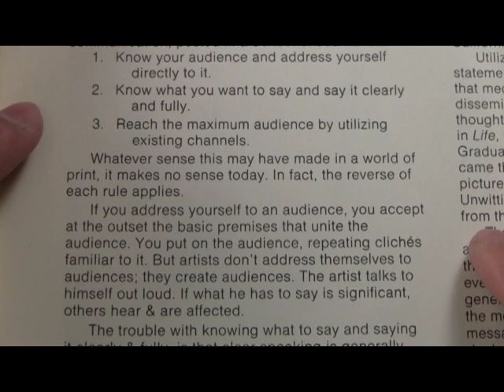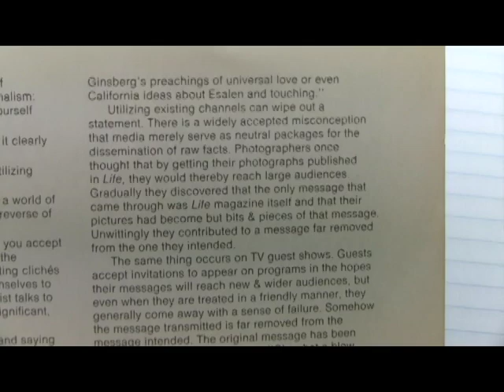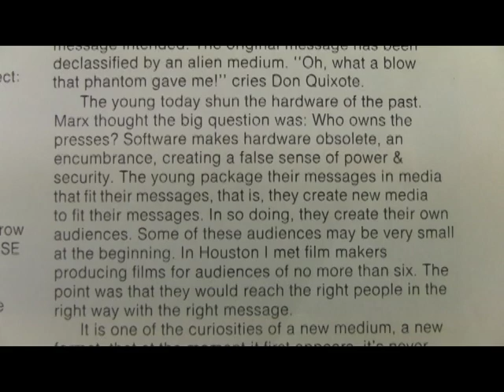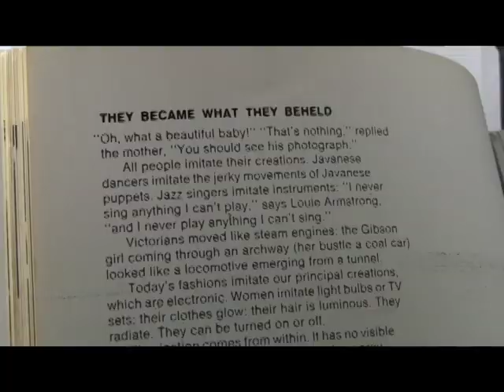They Became What They Beheld: Medium, Message, Youtubery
A quickly-made muse on the foreword of anthropologist Edmund Snow Carpenter's They "Became What They Beheld," and how it relates to Youtube. This book is out of print. If you're interested, "Oh, What a Blow That Phantom Gave Me," another of his books, can be read